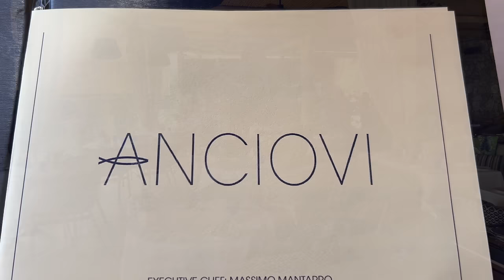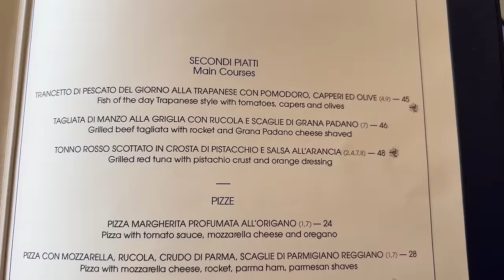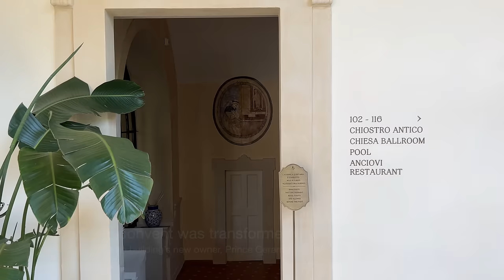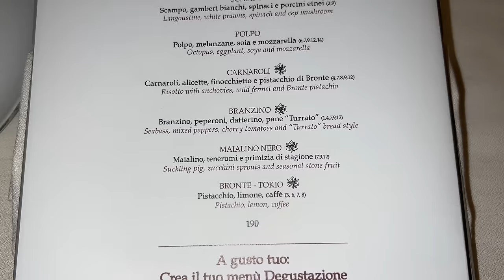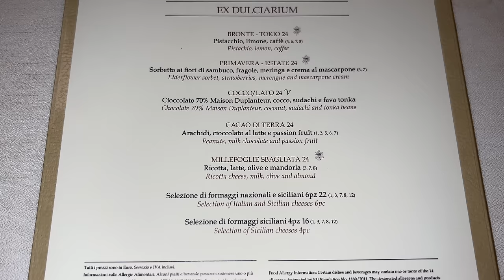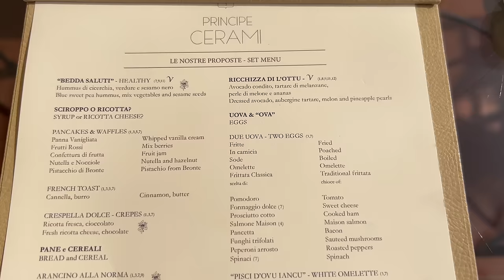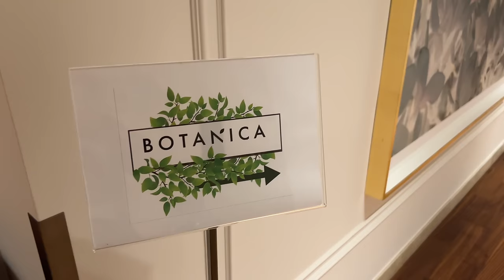FOUR SEASONS TAORMINA (San Domenico Palace) | Iconic 5-star hotel in Sicily, Italy (full tour)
Join me a full tour of San Domenico Palace, a Four Seasons Hotel in Taormina, Sicily (one of the most fabulous hotels I've ever stayed at). The five star hotel was used as the setting for season two of the HBO hit show The White Lotus.

Video chapters:
0:00 Intro
3:00 Arrival
5:27 Lobby
9:34 Room
15:24 Garden
17:07 Pool area
27:30 Anciovi Restaurant (lunch)
29:50 Stroll in the Italian garden
36:00 Cloister
42:07 Bar & Chiostro
47:33 Michelin-star restaurant (dinner)
53:02 Breakfast
57:27 Spa & gym
59:21 Beach
1:01:35 Sunset & aperitivo
1:03:30 Preview

Each Saturday, I upload a new video about my travels around the world.